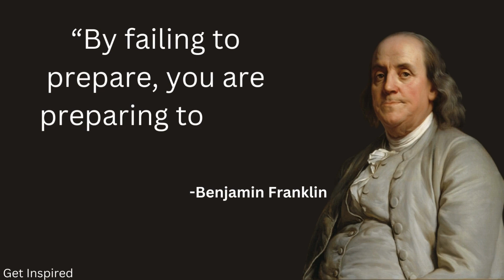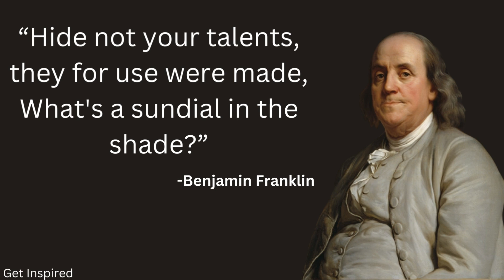Benjamin Franklin Quotes l “You may delay, but time will not.....”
Benjamin Franklin FRS FRSA FRSE was an American polymath who was active as a writer, scientist, inventor, statesman, diplomat, printer, publisher, and political philosopher.
Born: 17 January 1706, Milk Street, Boston, Massachusetts, United States
Died: 17 April 1790, Philadelphia, Pennsylvania, United States